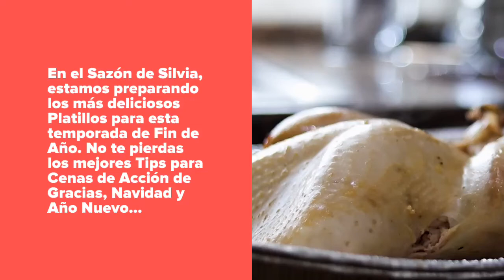Intro Canal Temporada Navideña 2018 - ElSazóndeSilvia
Entramos de lleno a la temporada Navideña, por lo que los invito a que se den una vuelta por mi canal y en especial, le den un vistazo a 4 listas de video que tengo, que los sacaran de apuro en esta temporada:

Platillos para Cena de Acción de Gracias, Cena de Navidad y Cena de Fin de Año